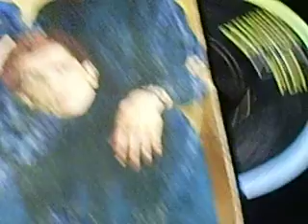Los Yaki Baila El Freddie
De nueva cuenta, aparece con nosotros el grupo integrado por Benny, Miguel Angel, Alfonso, Manuel y José Luis. Nos regalan un cover a "Do The Freddie" del grupo Ingles Freddie & The Dreamers. Esta canción fue lanzada originalmente en su álbum "El sonido agresivo de Los Yaki", pero aquí la presentamos en un EP lanzado por Discos Capitol en 1966.
Días de inocencia y sencilles musical... que tiempos aquellos.